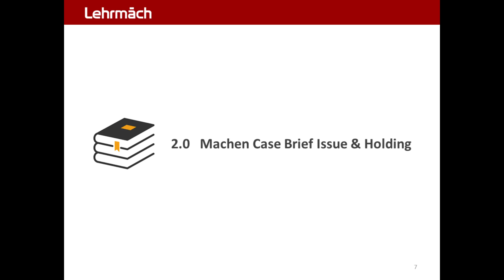Machen Trade Secret 7.0 - Case Issue & Holding Cover